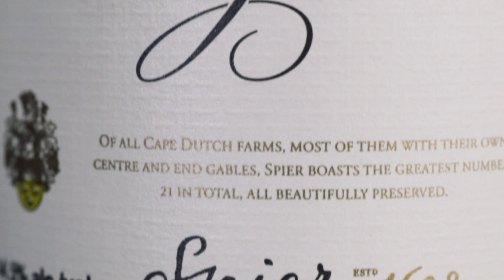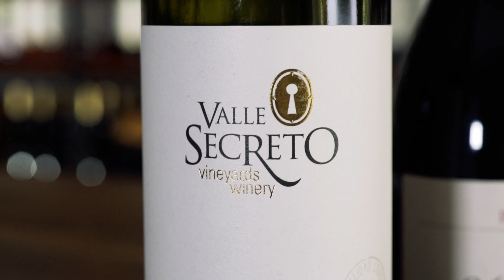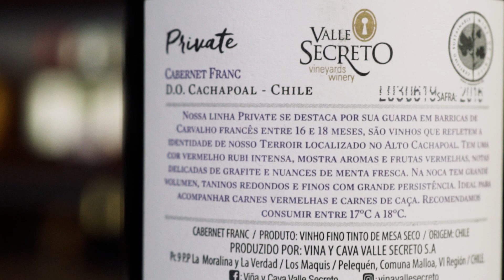Vinhos do Clube - Agosto/2019 - Révolution